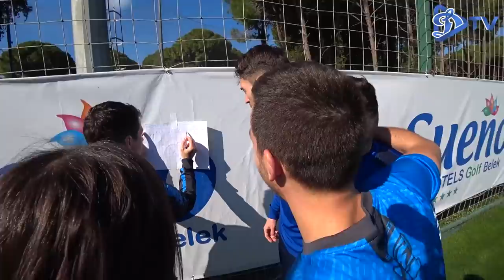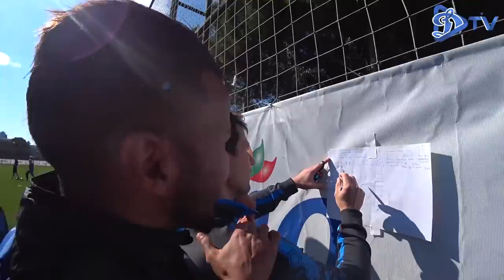Динамо-ТВ: "Убойный теннисбол"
День после игры против "ФКИ Левадия" был посвящен восстановлению. Большая часть тренировки прошла на эмоциях, азарте и позитиве - речь про теннисбол. Его мы вам и покажем.